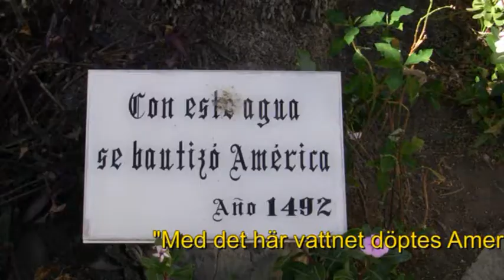Tenerife 2009_del 2